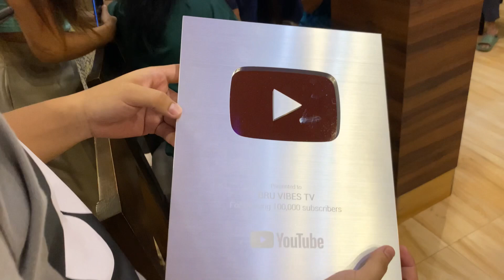YouTube ni silver play Button man mani🤗🤗 || @salikshakiduniya4110 || my vlog 🥰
Ani vlog nai nai rok no jotono no kha kaham tei hambai yapharo,Like share comment tei Subscribe  khlai rija bai di je khlai jakya rok hambai tei haino hai khulum  bai kha🙏❤️❤️❤️